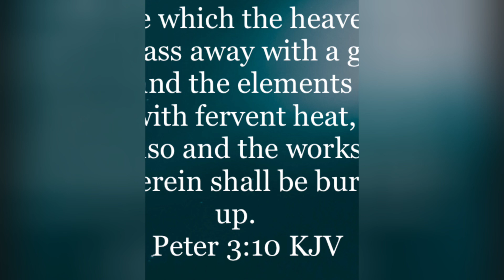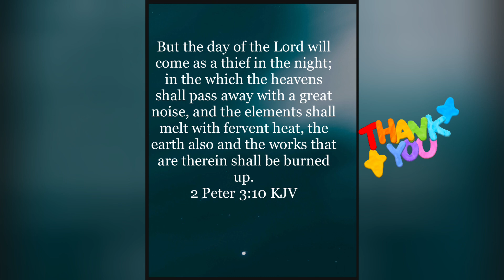Daily Bible Verse // 2 Peter 3:10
“But the day of the Lord will come as a thief in the night; in the which the heavens shall pass away with a great noise, and the elements shall melt with fervent heat, the earth also and the works that are therein shall be burned up.”